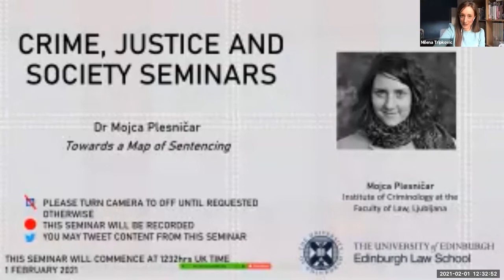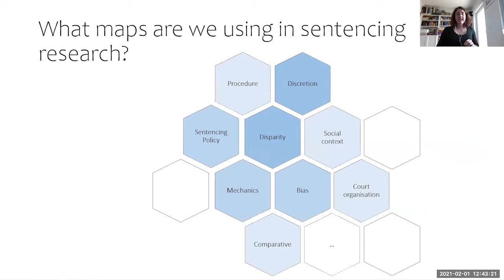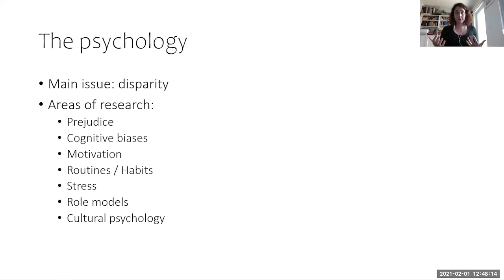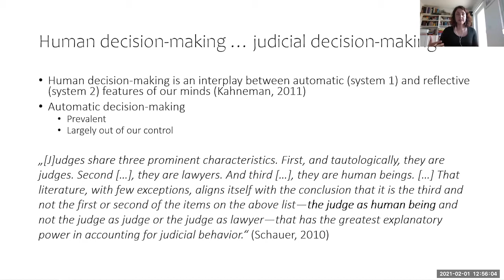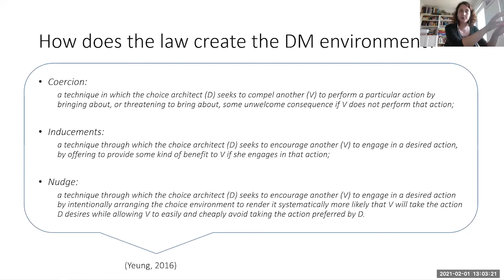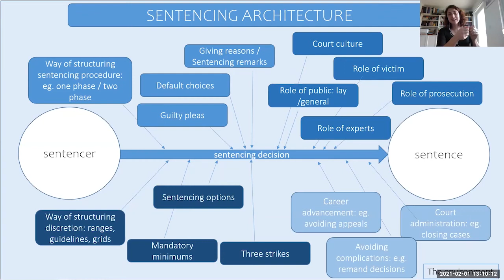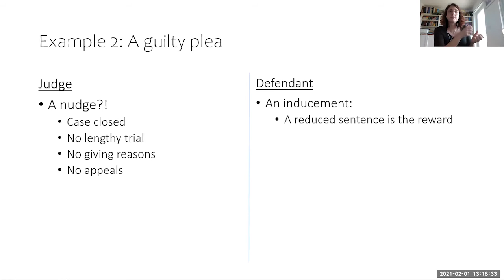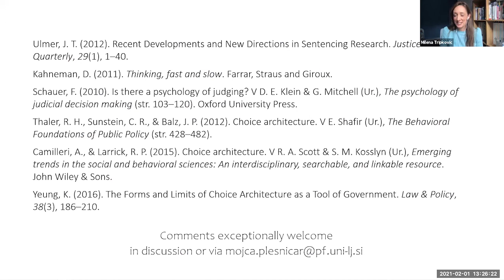CJS Seminar Mojca Plesnicar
01 February 2021
The Crime, Justice and Society Seminar Series

Towards a map of sentencing

Dr Mojca Plesničar, Institute of Criminology at the Faculty of Law Ljubljana

Abstract

Scholars have been looking at various facets of sentencing for a long time. Some explore its philosophical and conceptual foundations; others look at its sociological reality; others still at psychological underpinnings of the sentencing process and decision-making more generally. From a legal perspective, we often start with analysing the various systems of structuring sentencing discretion, only occasionally diving into procedural issues as well. Typically, all these layers overlap in practice to produce a final sentencing decision. The various dimensions, however, often remain separated in academic work. I propose that we take a wider look at sentencing and attempt at collating them in one multi-dimensional map that would paint a more comprehensive picture of sentencing.